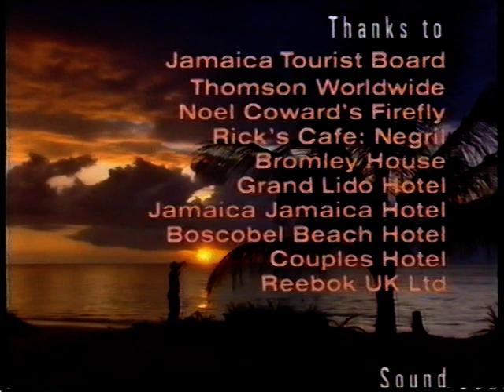Mr Motivator's BLT [VHS] (1993)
Soundtrack:
Val Podlasinski - Caribana
Orquesta Musica Maravillosa - Yellow Bird
Nu Colors - Tears
Nu Colors - What In The World
Cameo - Word Up
Phil Kelsey - I Will Survive
Peaches & Herb - Shake Your Groove Thing
Ace of Base - All That She Wants
Cameo - Single Life
Gloria Gaynor - I Have A Right
DJ Seduction- You and Me
Gwen Guthrie - Ain't Nothin' Goin' On But The Rent